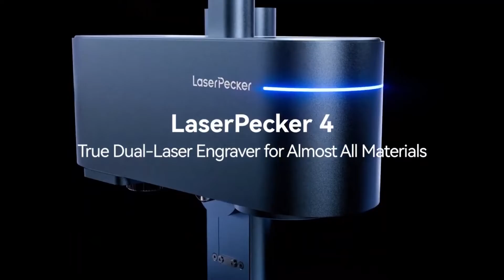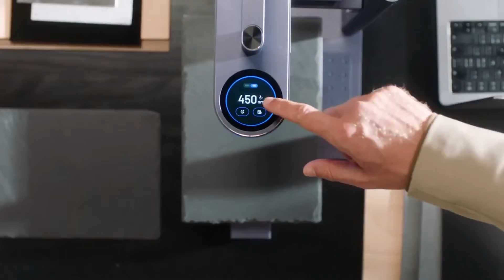Laserpecker LP4 | grabadora láser portátil | Powerful Dual-laser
La Laserpecker LP4 | grabadora láser portátil | Powerful Dual-laser es la primer grabadora láser dual del mundo que permite grabar en casi cualquier material gracias a su gran potencia y precisión. Es portátil y compacta, pero cuenta con una gran área de grabado básica de 120 x 160 mm, que puede ampliarse con accesorios especiales. Es una máquina eficiente que realiza grabados en alta velocidad sin comprometer la calidad. Gracias a sus características de seguridad integradas y su pantalla táctil de control tácitl, es un equipo seguro y muy fácil de utilizar, ideal tanto para aficionados como para profesionales. Con la Laserpecker LP4 podrás crear increíbles obras de arte en casi tipo de superficie plana o curva.